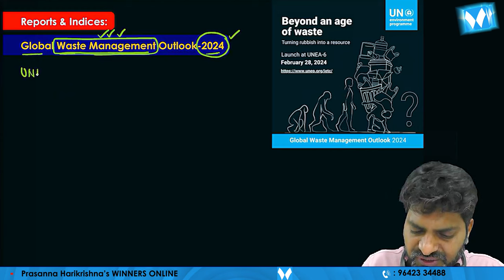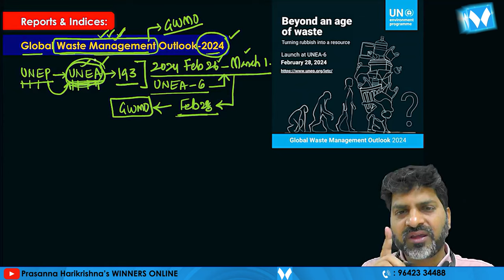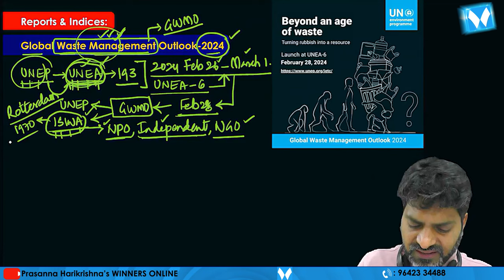Global Waste Management Outlook 2024 | GWMO2024 | Prasanna Harikrishna | Science & Technology